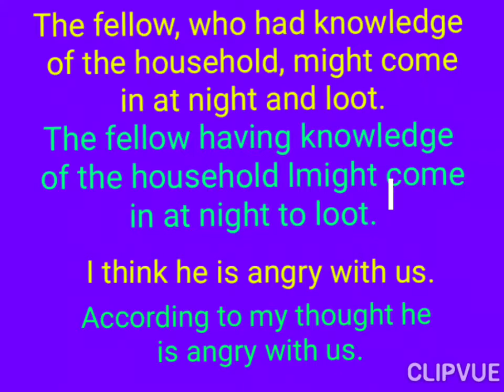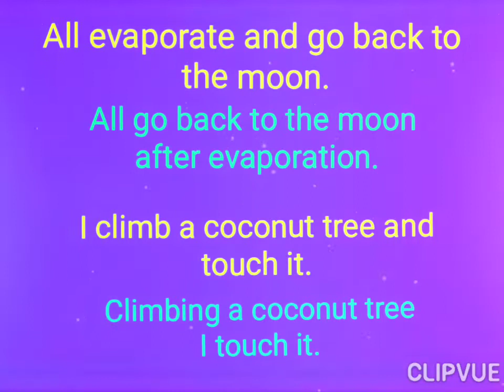Transformation to Simple Sentence||"Leela's Friend"||Class-XI under WBCHSE